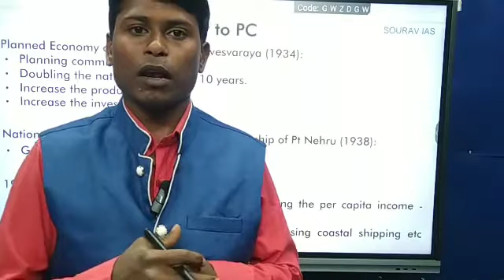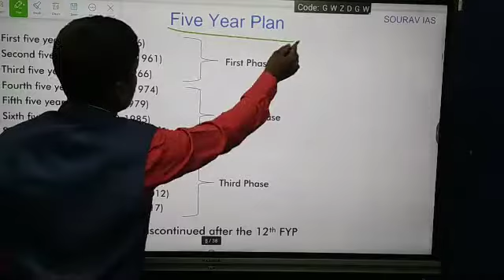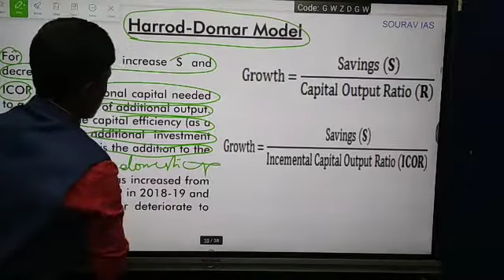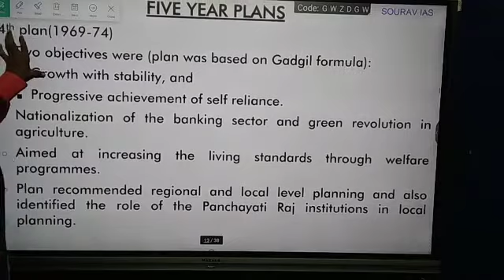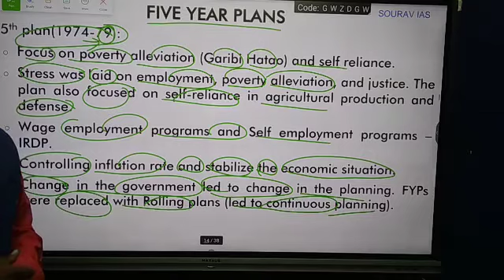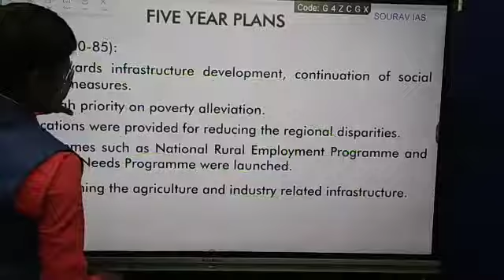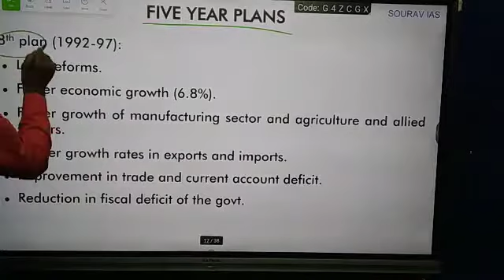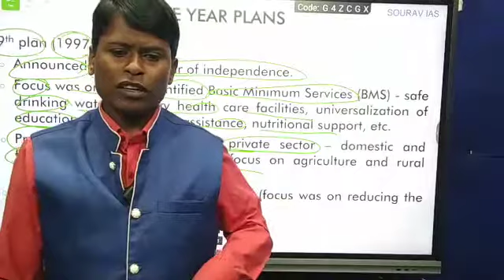sourav lecturer 2 indian economy planning commission part 2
support Free sourav ias lecturer Free of Cost Indian economy class